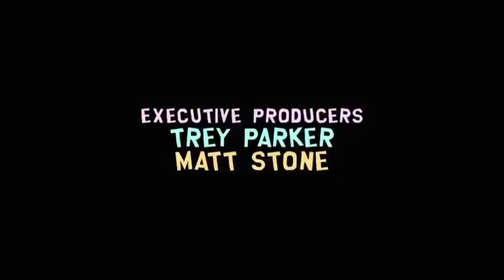South Park Clip: Would you like to touch my body?